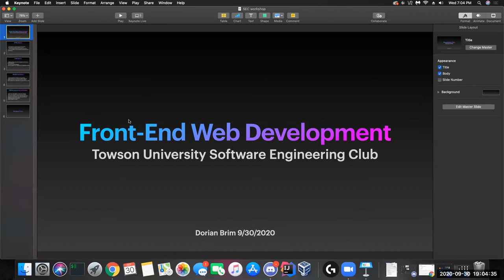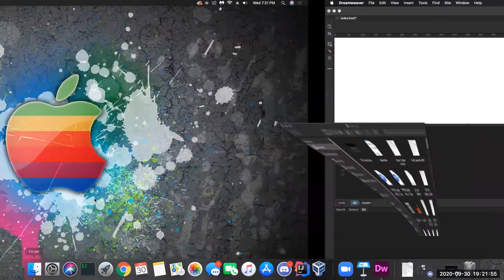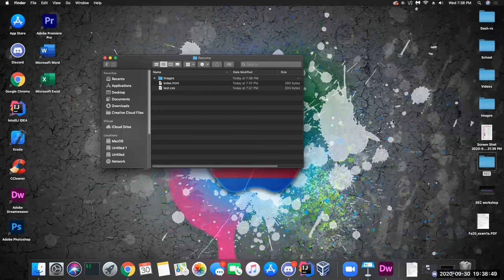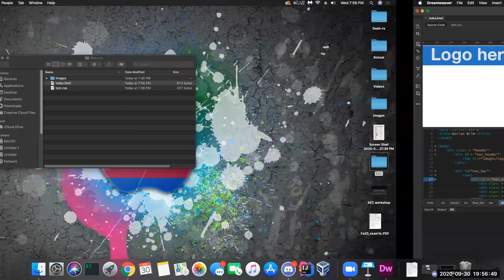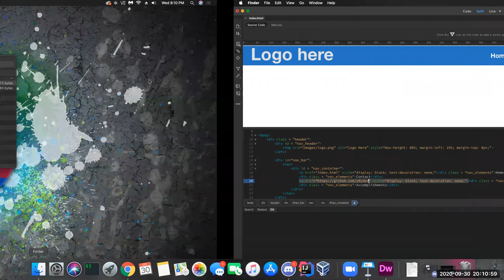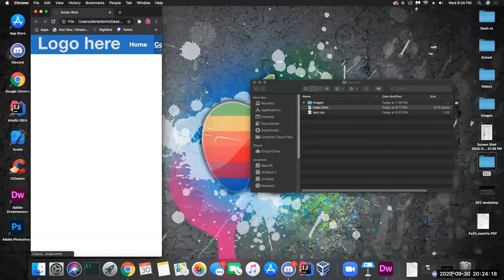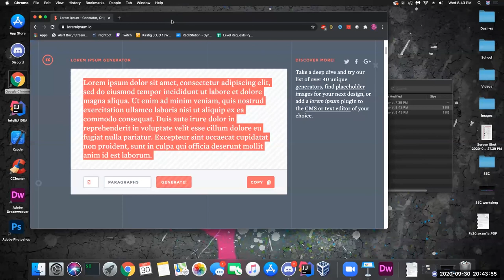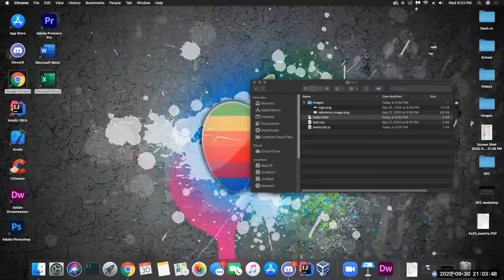Front-End Web Development | Towson University Software Engineering Club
Hosted by: Dorian Brim

Join us for our second workshop of the semester: Front-End Web Development!

In this workshop we will be demoing the process of creating your very own web portfolio from scratch. This web portfolio can be used in real world situations, such as resumes for employers, or just a nice place to talk about yourself and your projects in your own way. We will also be using HTML, JavaScript, and CSS as our languages, while also going over helpful techniques for creating stunning web pages. Whether you're a beginner, or advanced web developer, I'm sure there is something for everyone to learn.

While this workshop is meant to be a demo, anyone is free to follow along. To do so, all you need is a place to write your code. Windows users can use Notepad++ (Windows only), or Visual Studios Code which can be installed on Windows, and MacOS machines alike